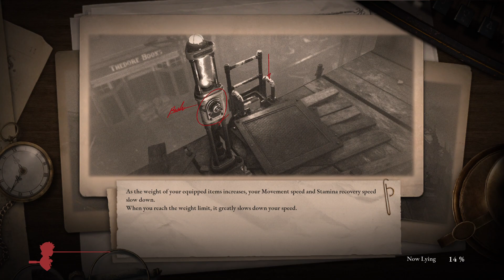Lies of P Ps5 Edition part 11 Krat Central station , playing the piano